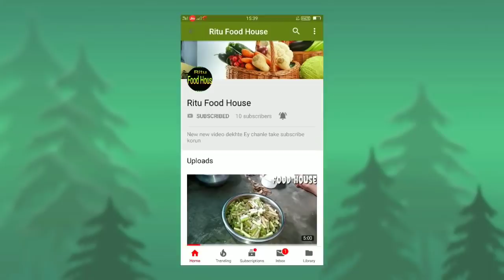Eating challeng.. Puri, dal Curry.. Ritu food house